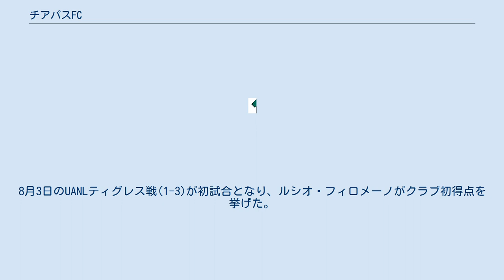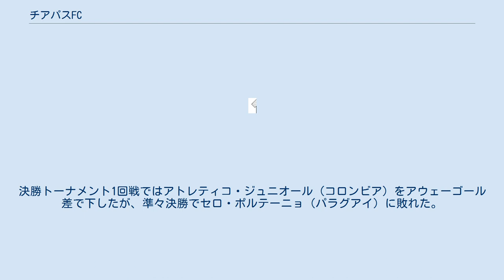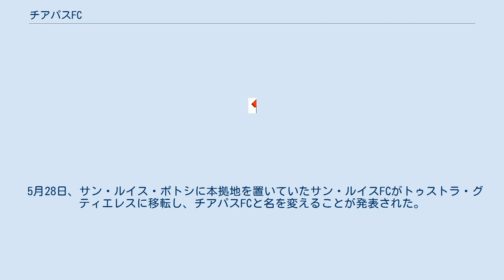チアパスFC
チアパスFC（スペイン語: Chiapas Fútbol Club）は、メキシコ・チアパス州・トゥストラ・グティエレスに本拠地を置いていたサッカークラブである。
エスタディオ・ビクトル・マヌエル・レイナをホームスタジアムとしていた。
実質的には2002年に設立されたCFハグアレス・デ・チアパスが前身クラブであり、2013年にチアパスFCとなった。
2017年に解散した。
 2002年6月27日、チアパス州・トゥストラ・グティエレスにハグアレス・デ・チアパスが設立された。
8月3日のUANLティグレス戦(1-3)が初試合となり、ルシオ・フィロメーノがクラブ初得点を挙げた。
8月25日のサン・ルイスFC戦(1-0)で初勝利を挙げた。
アペルトゥーラ2002は3勝7分9敗で終えた。
クラウスーラ2005は6勝4分7敗で終え、シーズン中盤にホセ・ルイス・トレホ監督が解任された。
アントニオ・モハメド監督が就任したが、低調な成績が続いてフェルナンド・キラルテ監督に交代し、キラルテ監督は成績を安定させた。
2004年と2005年にはコパ・チアパスで優勝。
2005年大会ではエスタディオ・ビクトル・マヌエル・レイナでクラブ・ネカクサを破った。
エドゥアルド・デ・ラ・トーレ監督が率いたクラウスーラ2006では、レギュラーシーズンでクラブ史上最高位の2位となり、15得点を挙げたサルバドール・カバニャスが得点王に輝いた。
リギージャでは準々決勝でチーバス・グアダラハラに敗れた。
2011年にはコパ・リベルタドーレスに出場し、1回戦でアリアンサ・リマ（ペルー）を破った。
グループリーグではSCインテルナシオナル（ブラジル）、CSエメレク（エクアドル）、クラブ・ホルヘ・ウィステルマン（ボリビア）と同組となり、ホーム全勝・アウェー全敗で勝ち点9を獲得し、インテルナシオナルに次ぐ2位で決勝トーナメント進出を決めた。
決勝トーナメント1回戦ではアトレティコ・ジュニオール（コロンビア）をアウェーゴール差で下したが、準々決勝でセロ・ポルテーニョ（パラグアイ）に敗れた。
 2013年5月20日、ハグアレス・デ・チアパスはグルポ・デルフィネスに売却された。
新オーナーは本拠地トゥストラ・グティエレスの低迷する観客数やスポンサー不足に言及し、ケレタロへの本拠地移転が発表された。
グルポ・デルフィネスの大株主のアマード・ジャニェスはケレタロFCの所有者でもあり、ケレタロFCは2012-13シーズン終了後にアセンソMX（2部）に降格している。
さらにオーナーは、ケレタロのファンはケレタロにトップリーグのクラブがあって当然と考えていることも付け加えた。
 5月28日、サン・ルイス・ポトシに本拠地を置いていたサン・ルイスFCがトゥストラ・グティエレスに移転し、チアパスFCと名を変えることが発表された。
このようにして、2クラブが本拠地の移転を行なったが、トゥストラ・グティエレスの町を基準に考えるとハグアレス・デ・チアパスからチアパスFCへの名称変更という形となった。
 2017クラウスーラ終了後に2部降格が決定し、その後2017年6月8日に解散した。